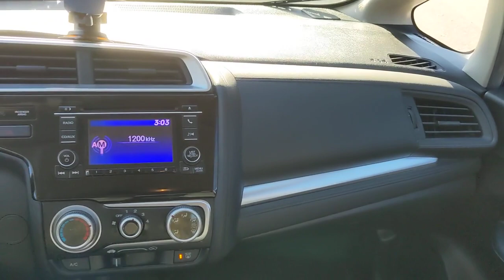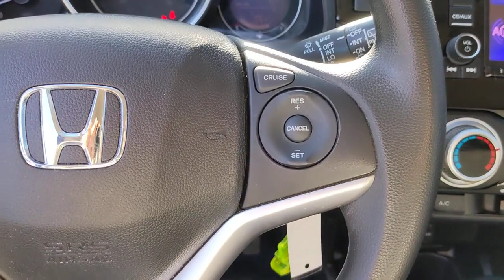2017 Honda Fit San Antonio, Austin, Houston, Boerne, Dallas, TX H220695A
Aegean Blue Metallic Used 2017 Honda Fit LX  available in San Antonio, Texas at Gunn Honda. Servicing the Austin, Houston, Boerne, Dallas area.

Gunn Honda
14610 IH-10 W

AM/FM/CD Audio System, Cloth Seat Trim, Exterior Parking Camera Rear, Fully automatic headlights, Illuminated entry, Outside temperature display, Passenger door bin, Passenger vanity mirror, Power door mirrors, Radio data system, Rear window defroster, Security system, Telescoping steering wheel, Tilt steering wheel.Gunn Honda Has Been Here for San Antonio Since 1976! Come See Us Today To Experience The Gunn Honda Difference For Yourself!Clean CARFAX. CARFAX One-Owner.Recent Arrival!Certified. HondaTrue Used Details:* Warranty Deductible: $0* Honda Care Motor Club Partner for 1 year/12,000 miles. Roadside Assistance, Trip Interruption and Concierge Service for 1 year/12,000 miles (whichever occurs first) beginning at the expiration of the New Vehicle Limited Warranty, or from the date of sale of the vehicle if the New Vehicle Limited Warranty has expired at the time of sale. 2015 and newer models, Honda Roadside Assistance is available throughout the New Vehicle Limited Warranty period. One complimentary oil change within the first year of ownership. SiriusXM 90-Day free trial.* Powertrain Limited Warranty: 5,000 Mile 100-days/5000 miles(whichever comes first) after new car warranty expires or from certified purchase date* Transferable Warranty* Vehicle History* Limited Warranty: 5,000 Mile 100-days/5000 miles(whichever comes first) after new car warranty expires or from certified purchase date* 112 Point Inspection* Roadside AssistanceAegean Blue Metallic 2017 Honda Fit LX LX 1.5L I4 CVT 33/40 City/Highway MPG